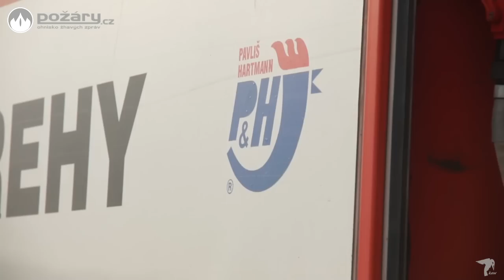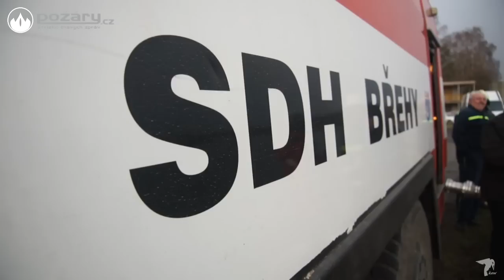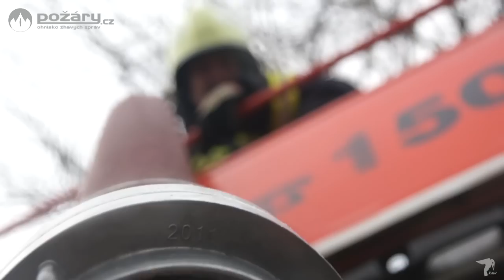Test čerpadel Pavliš a Hartmann